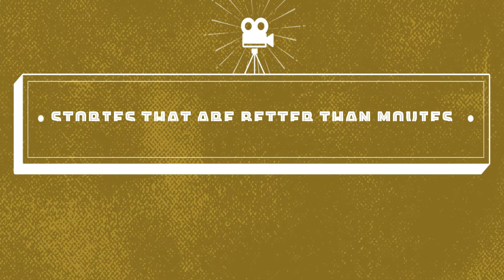Saga of the Prophets (11): The Revelation of the Torah